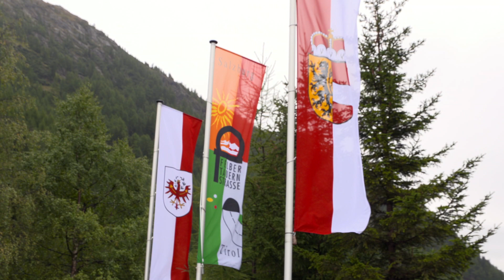Eröffnungsfeier Felbertauernstraße Schildalm - Unser Land Tirol